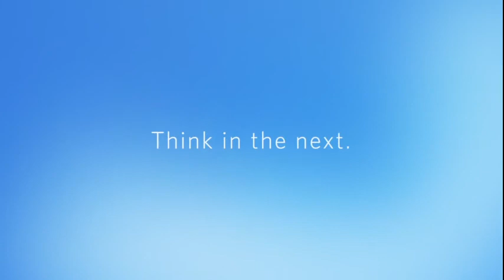My UCLA FEMBA Journey: Dolly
Meet Dolly. Our Fully Employed MBA (FEMBA) program is designed for emerging managers like Dolly with strong records of academic and professional achievement who wish to pursue an MBA degree without leaving full-time employment.  Think the FEMBA program sounds like a good fit for you?

Our Voice of FEMBA series aims to provide a glimpse into the Anderson community, directly from the people who've experienced it. All speakers in this series were peer-nominated.